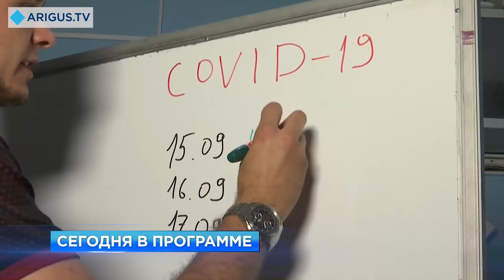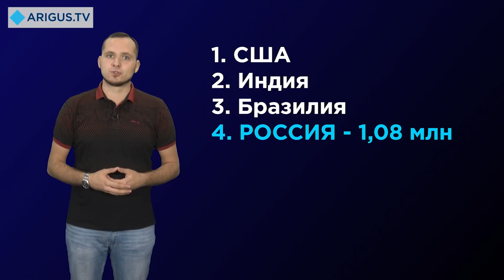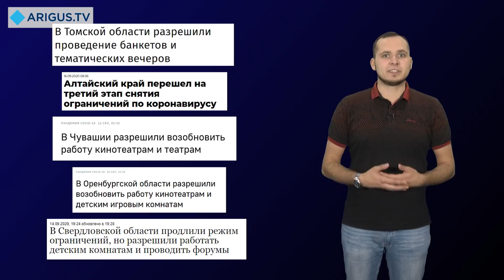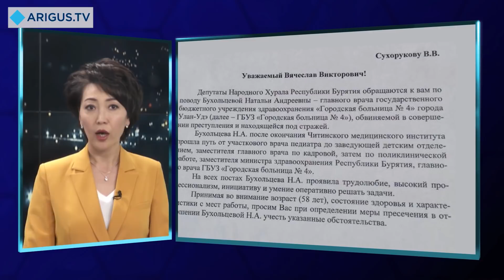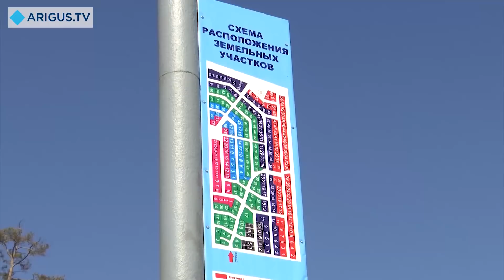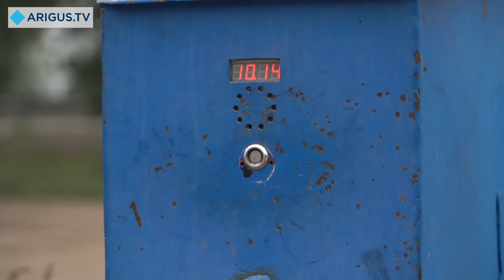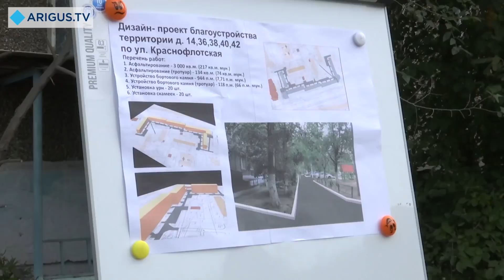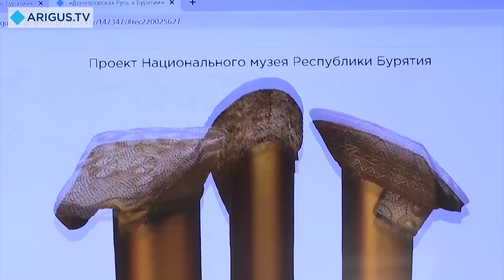Восточный экспресс 17.09.2020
Смотрите в вечернем выпуске:

- Несколько сотен литров дизельного топлива вылилось в Уду. Что произошло?
- Количество заболевших коронавирусом растет, как на дрожжах. Накрыла ли Бурятию вторая волна пандемии?
- Сквозь тернии к дому. К чему может привести закрытие центральной проселочной дороги?
- Ремонт дворов завершают в Улан-Удэ. Кому и сколько асфальта досталось?